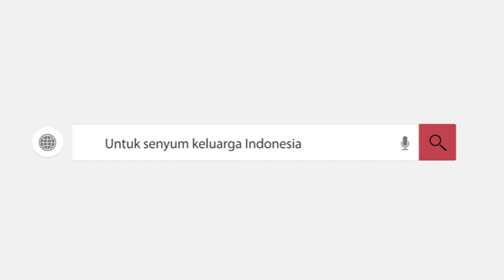Menapaki Kehidupan Berkualitas Lewat Wisuda Sekolah Lansia Salimah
Menapaki Kehidupan Berkualitas Lewat Wisuda Sekolah Lansia Salimah : Perayaan Milad Salimah Kota Bandung ke- 24 yang Bermakna

| Kunjungi TVHarmoni.com